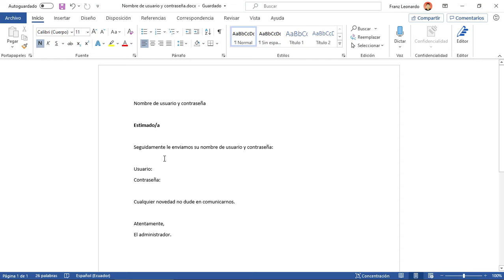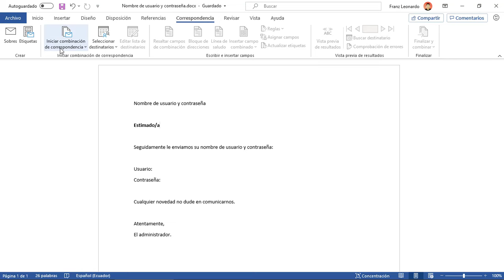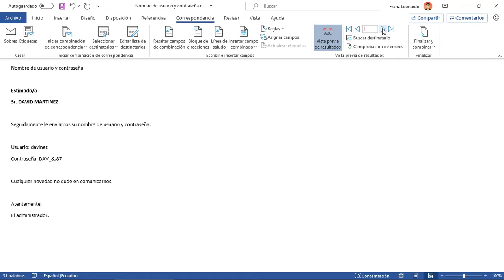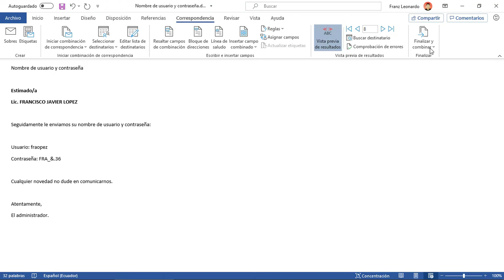Enviar correos masivos personalizados con Outlook y Word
Procedimiento para enviar múltiples correos personalizados usando Microsoft Outlook, Microsoft Excel, y Microsoft Word.